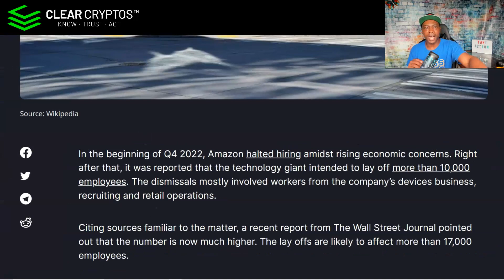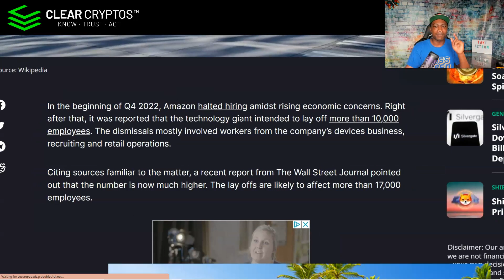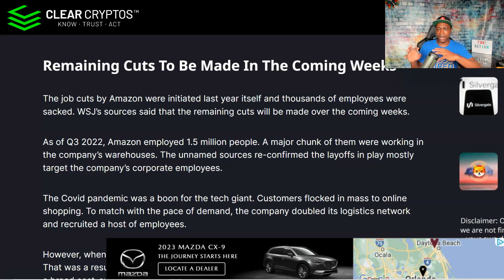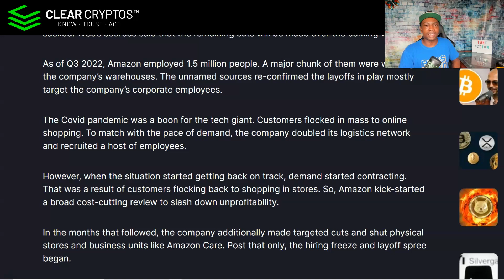Amazon Layoffs To Affect 17,000 Employees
In the beginning of Q4 2022, Amazon halted hiring amidst rising economic concerns. Right after that, it was reported that the technology giant intended to lay off more than 10,000 employees. The dismissals mostly involved workers from the company’s devices business, recruiting and retail operations.